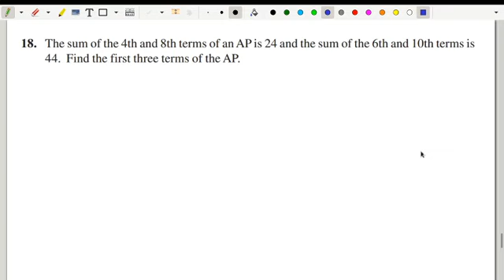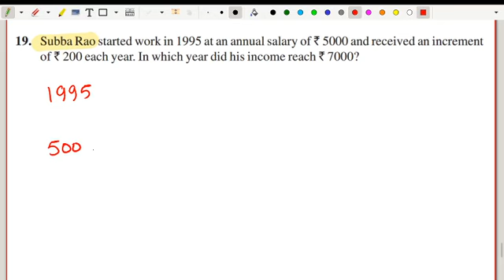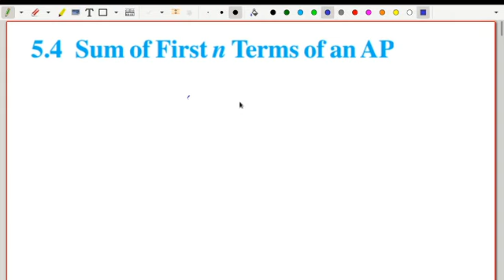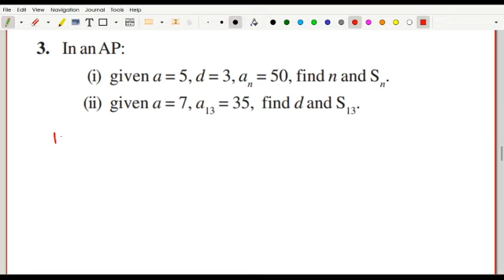Class 10 Chapter 5 Arithmetic Progressions Part 5